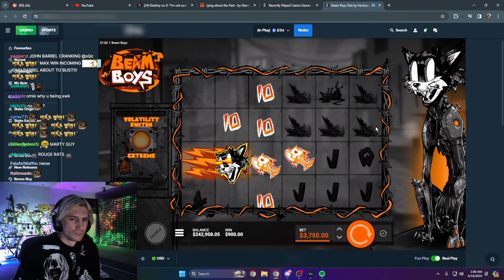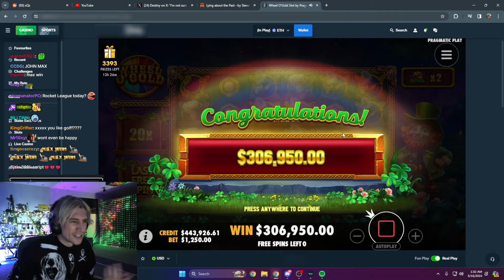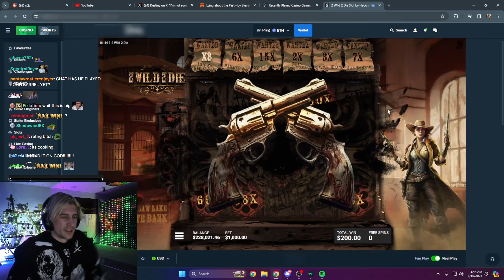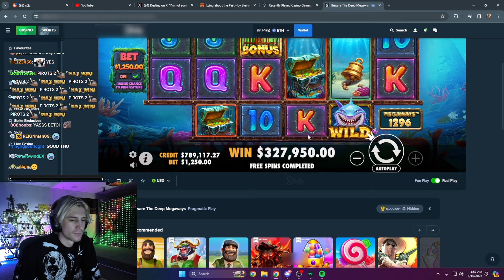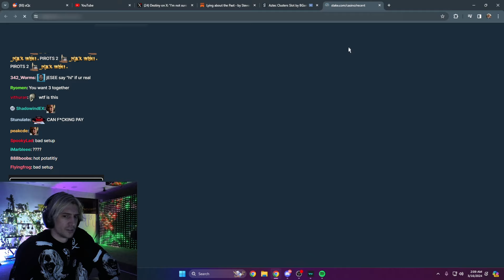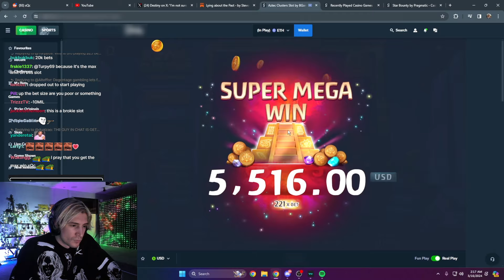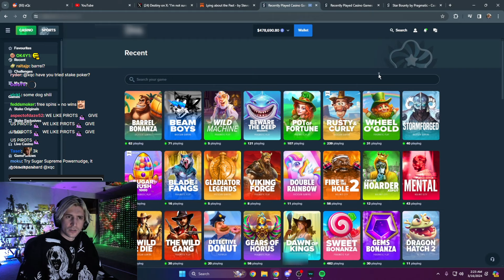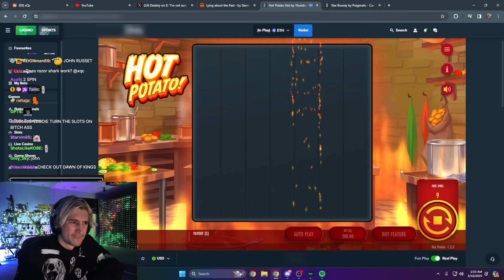xQc Gambling Session #004